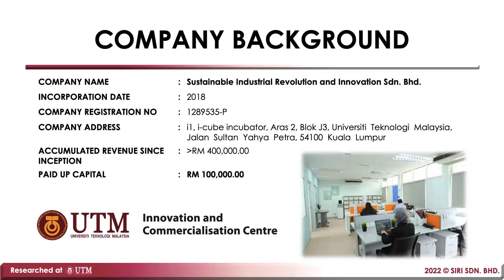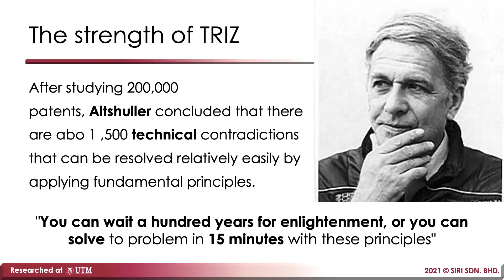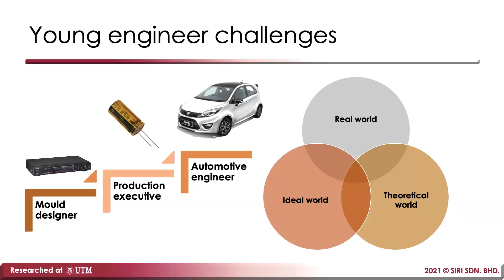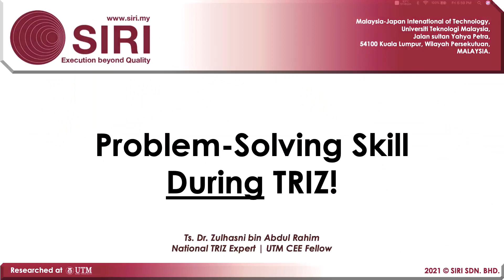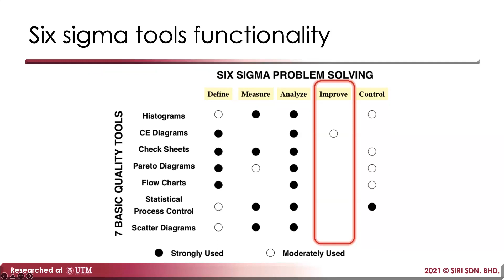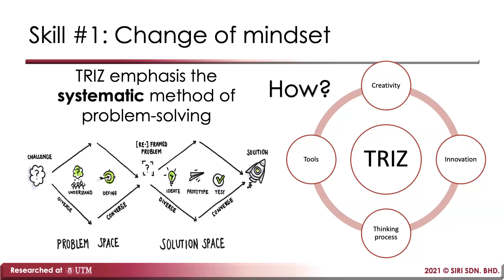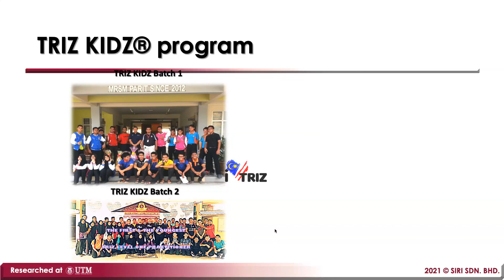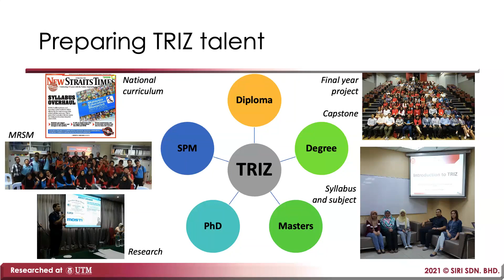TRIZtalks Chapter 7 : Dr. Zulhasni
TRIZtalks   Chapter 7